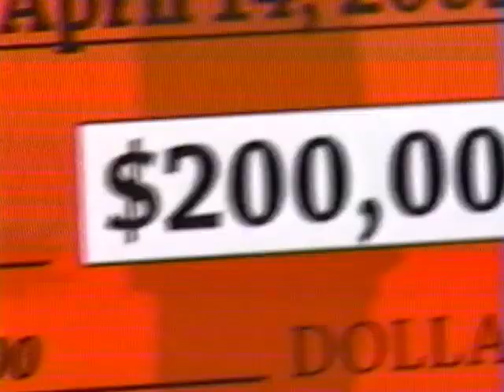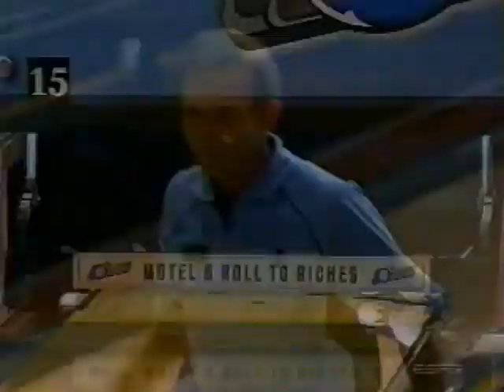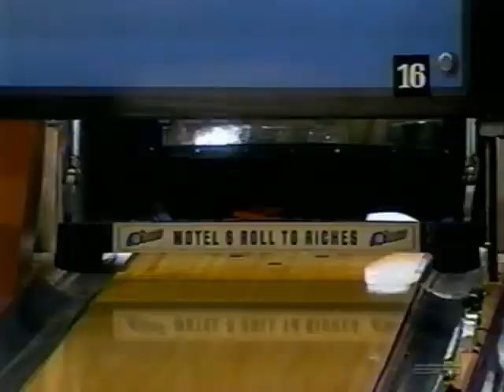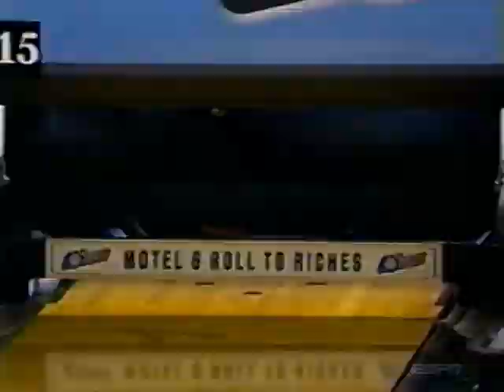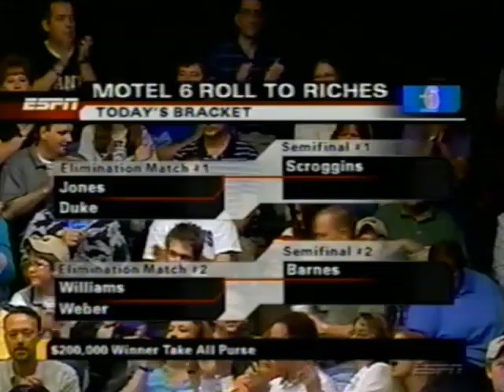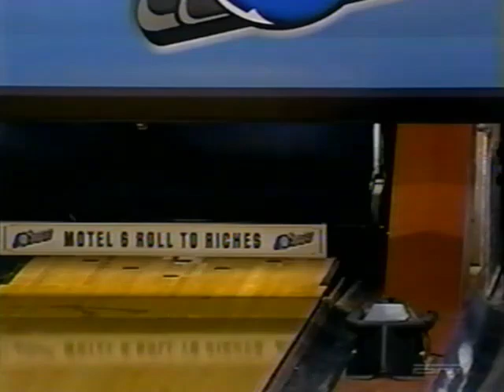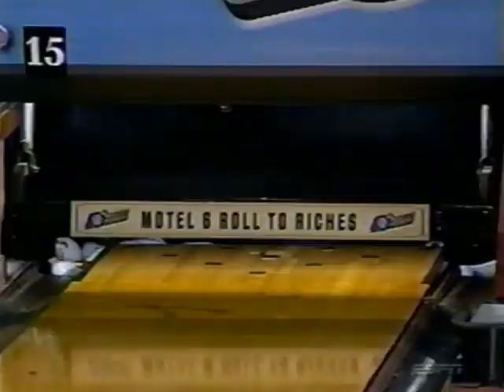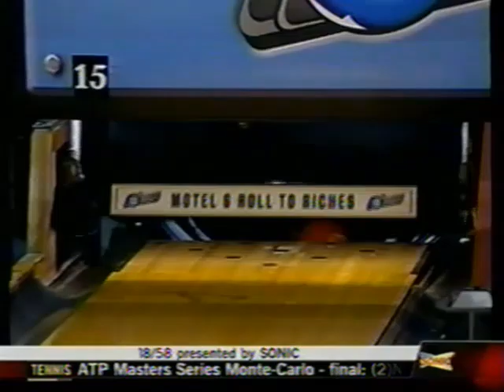2006 PBA Motel 6 Roll to Riches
2006 PBA Motel 6 Roll to Riches
Lewisville, TX

3:55 Challenge Round
20:31 Elimination Match #1
34:31 Elimination Match #2
49:47 Semifinal #1
1:01:28 Semifinal #2
1:10:42 Championship Match